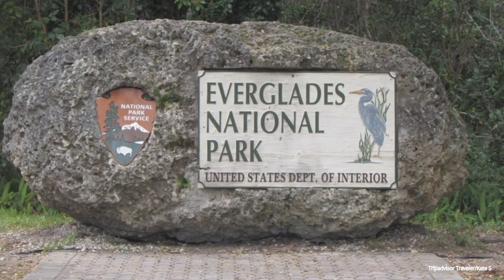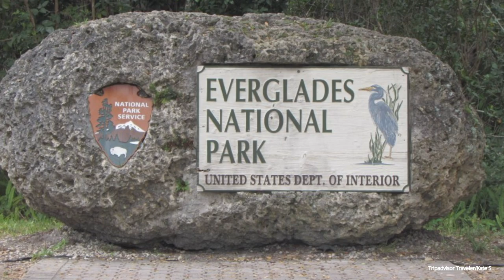7 Best National Parks to Visit in Winter | SmarterTravel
National parks are for more than just summer hiking. Whether you crave the temperate escape of Death Valley or the bottom of the majestic Grand Canyon or a winter adventure in Olympic National Park or the glacial surroundings of Mount Rainier, these seven national parks have what you need to enjoy the great outdoors in any season.

To learn more about national parks you can visit in the off-season, check out this article:

Stock footage thanks to the following Pond5.com Contributors…
 Aleatoric
 gmproductions
 crbellette
 love mushroom
 RickRay
 markoconnell
 crackerclips
 rocketclips
 RickRay
 cm2012
 felixmizioznikov
 RekindlePhoto
 wildlife guy
 SkyworkRF
 Airstock
 Globescope
 NatureW
 zefart
 naotharp